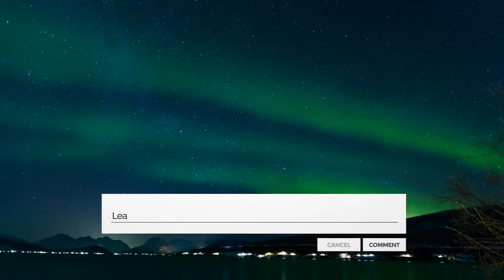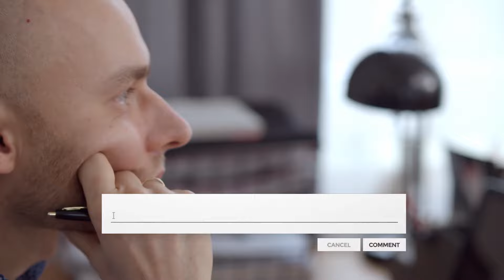Meet The RICH Country With SEDUCTIVE Women - Life in NORWAY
If you enjoyed this video, please give it a thumbs up, share it with your friends, and subscribe to our channel for more exciting content about amazing places around the world.